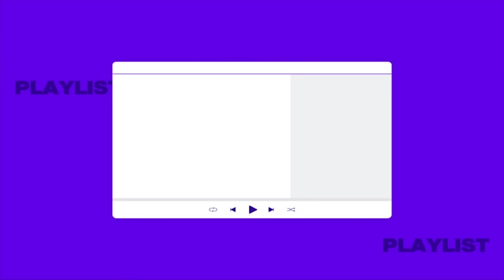아로하는 오늘부터 💚MJ💚 보고싶을때마다 이 영상을 클릭합니다,,, | 최애플레이리스트 ep.54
지금, 당신의 음악 FLO의 콘텐츠 채널 [Studio FLO 스튜디오 플로]